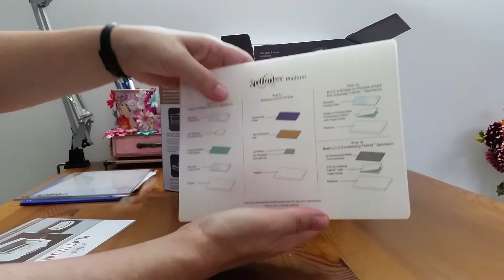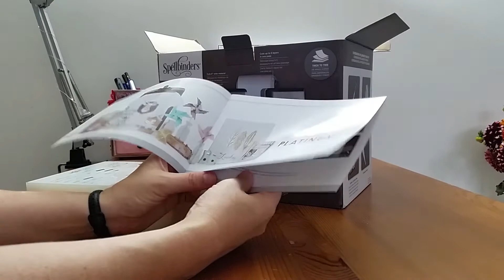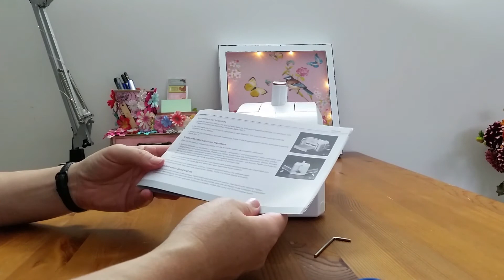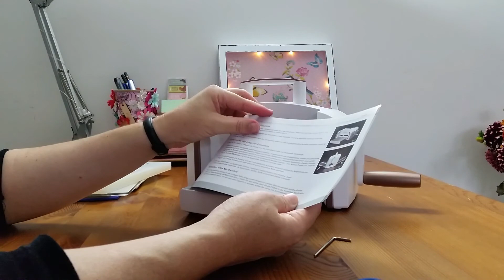Unboxing // Auspacken // Spellbinders Platinum 6 // Stanz- & Prägemaschine // deutsch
In diesem Video packe ich meine nagelneue Stanz- & Prägemaschine "Platinum 6" von SPELLBINDERS aus & mache sie startklar für ihren ersten Einsatz.

Ich hatte bisher eine Big Shot & war mit dieser auch super zufrieden - seit kurzem habe ich aber die Spellbinders Präge- & Stanzschablonen / Dies entdeckt & mich dann auch für deren Maschine entschieden.
Ja, man kann die Spellbinder Dies in der Big Shot verwenden, ABER das Ergebnis weicht extrem vom Einsatz in der Spellbinders ab. Das werde ich euch in einem weiteren Video noch explizit aufzeigen.

Ich bin super happy, dass ich mir die Spellbinders geholt habe, sie schnurrt wie ein Kätzchen, läuft viel ruhiger & gleichmäßiger. Die Präge- & Stanzergebnisse sind fantastisch.
Außerdem kann man mit ihr auch alle anderen gängigen Stanzschablonen & sogar die BIGZ verwenden!

In einem weiteren Video zeige ich euch dann den Stanz- & Prägevorgang ausführlich & der Link wird auch hier erscheinen, sobald das Video online gegangen ist!